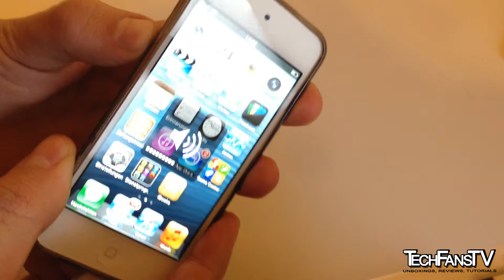Kolay iPod Touch 5G Schutzhülle Unboxing + Review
Du hast noch Fragen? Dann schreib am besten einen Kommentar unter das Video, oder schreib uns eine Nachricht :D

Like uns jetzt auch auf Facebook!